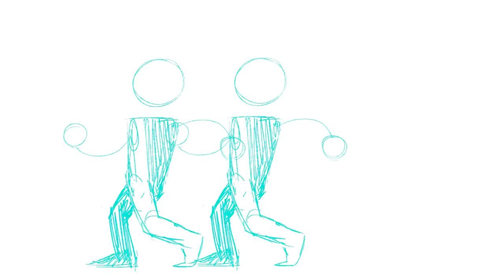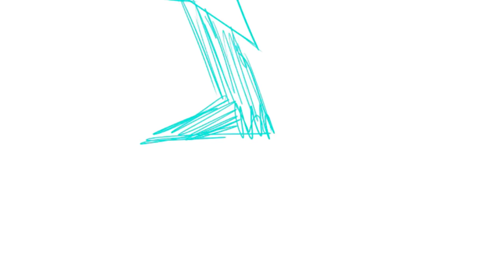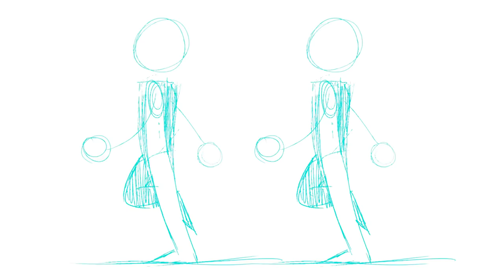mesmerizing stick figure walk cycle loops to the tune of bee gee's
it started as a simple walk cycle for animation class and then the adderall kicked in

the entire video is composed of only one ~11 frame looping symbol, but it uses so many motion tweens used that the .mov file initially took up 2gb of space before compression